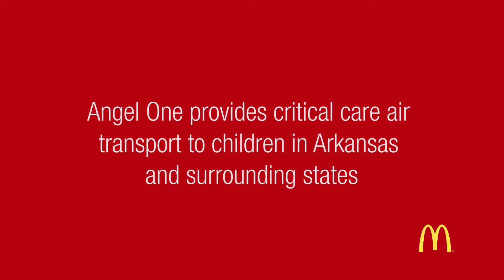McDonald's All Day Breakfast Angel One Surprise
During the month of February, to celebrate those customers who can now enjoy All Day Breakfast any time of the day, McDonald’s is treating people who work odd hours or have busy schedules by bringing them ‪#‎AllDayBreakfast‬. Here in central Arkansas, we are especially thankful for the Angel One crew at Arkansas Children’s Hospital. They are responsible for safely bringing over 1,000 kids every year to Children’s. We loved surprising the crew with All Day Breakfast and a $500 check to their Angel One 5K!